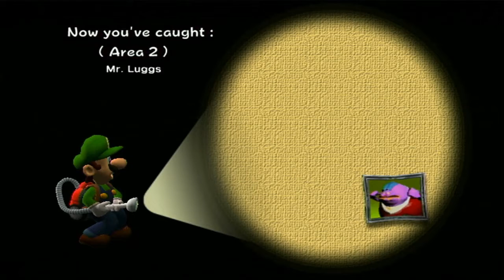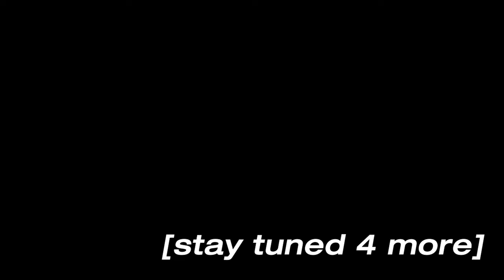Luigi's Mansion - Episode 8 - 'Bogmire and the Bonemen'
it's partytime.

45 Grave - 'Partytime (Zombie Version)
Jean-Michel Hervé / Jean-Claude Pierric - 'Gochica'